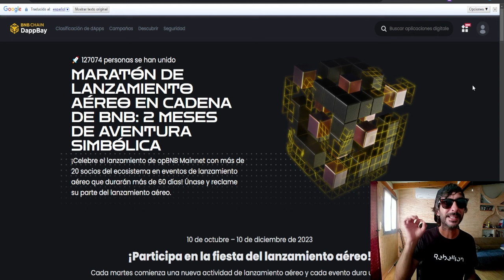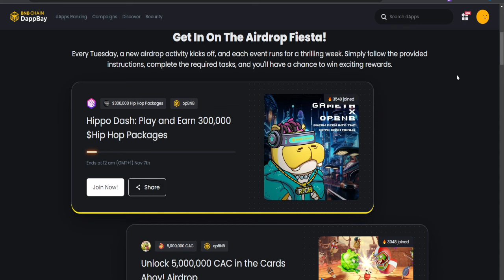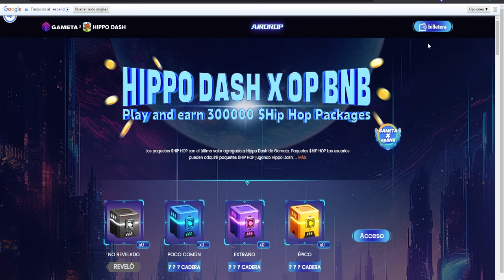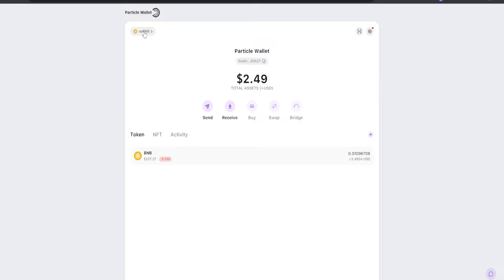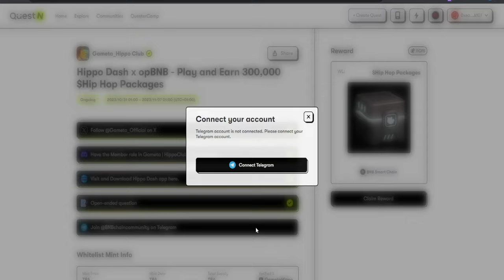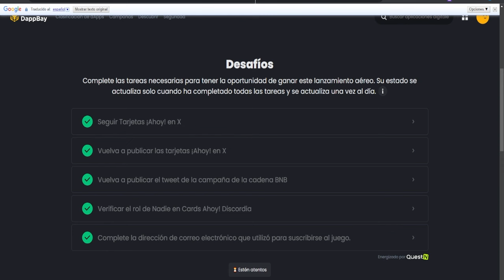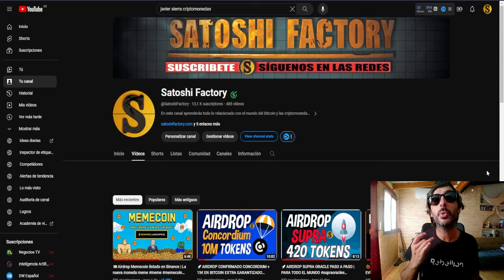🎁Maratón de AIRDROPS OPBNB de Binance 4º Semana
Te mostramos cómo participar en la cuarta semana del maratón de airdrops gracias a la nueva red de Binance, la OPBNB.
🎁Participa en los airdrops de OPBNB:
🎁Crea tu cuenta en Coinex y llévate hasta 159$ GRATIS

00:00 Introducción Maratón de airdrops OPBNB de Binance
00:15 Gana hasta 159USDT con Coinex
01:07 Airdrop Hippo Dash de la OPBNB
05:48 Airdrop CAC OPBNB
06:39 Final